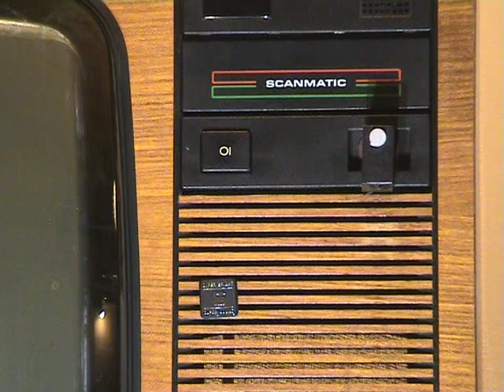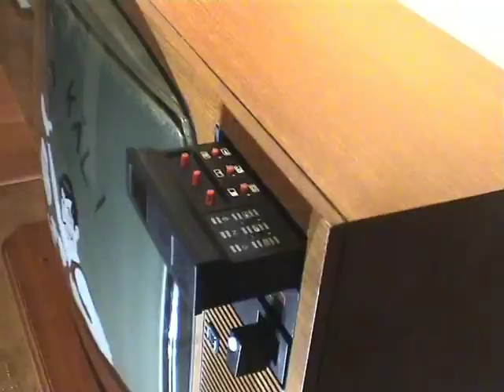94. Glögi-TV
80-luvun telkkarin sisään laitettu astia, josta pissapojan pumppu pumppaa juotavaa.